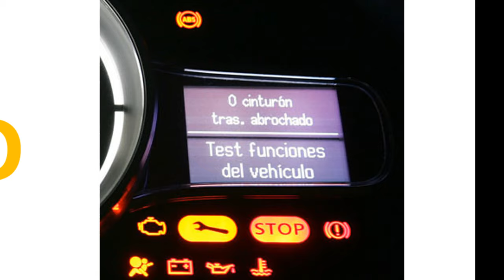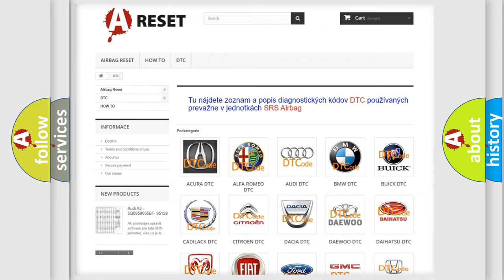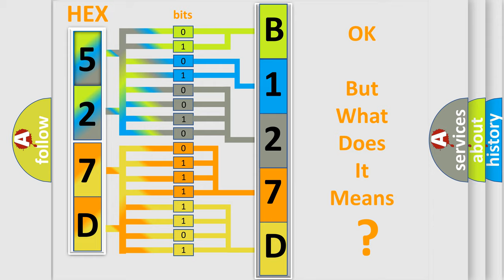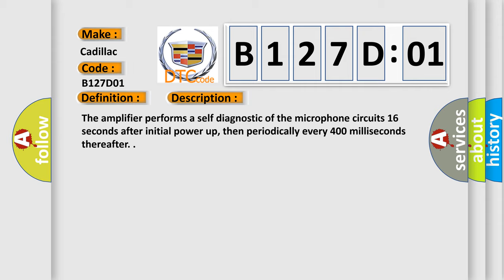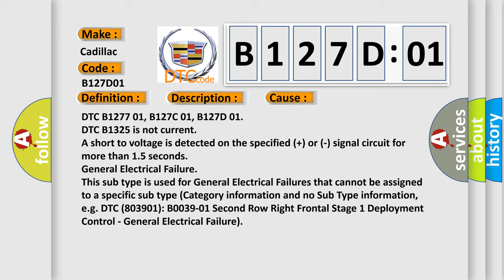DTC cadillac B127D-01 Short Explanation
Contents:
0:21 Basic DTC analysis according to OBD2 protocol standard.
1:48 Insight into programming
2:58 A diagnostically understandable description of the Diagnostic Trouble Code
3:05 Basic error definition

Make:
Cadillac
Code:
B127D 01
Definition:
Microphone 3 (RR) Input Signal Circuit Short to Battery
Description:
The amplifier performs a self diagnostic of the microphone circuits 16 seconds after initial power up, then periodically every 400 milliseconds thereafter.
Cause:
DTC B1277 01, B127C 01, B127D 01
DTC B1325 is not current
A short to voltage is detected on the specified (+) or (-) signal circuit for more than 1.5 seconds
Failure Type: